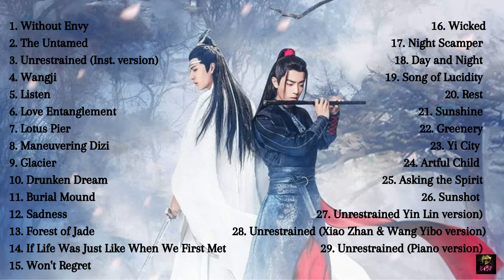The Untamed OST Disc 2 │陈情令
𝚃𝚛𝚊𝚌𝚔𝚕𝚒𝚜𝚝 :
1. Without Envy
2. The Untamed (陈情令)
3. Unrestrained (无羁)" (Instrumental version)
4. Wangji (忘机)
5. Listen
6. Love Entanglement (情牵)
7. Lotus Pier (莲花坞)
8. Maneuvering Dizi (御笛)
9. Glacier (裂冰)
10. Drunken Dream (醉梦)
11. Burial Mound (乱葬岗)
12. Sadness (伤情)
13. Forest of Jade
14. If Life Was Just Like When We First Met (人生若只如初见)
15. Won't Regret (不悔)
16. Wicked
17. Night Scamper (夜奔)
18. Day and Night (寤寐)
19. Song of Lucidity (清心音·乱魄抄)
20. Rest (安息)
21. Sunshine
22. Greenery (草木)
23. Yi City (义城)
24. Artful Child (狡童)
25. Asking the Spirit
26. Sunshot (射日)
27. Unrestrained (无羁) (Yin Lin version)
28. Unrestrained (无羁) (Xiao Zhan & Wang Yibo version)
29. Unrestrained (无羁) (Piano version)